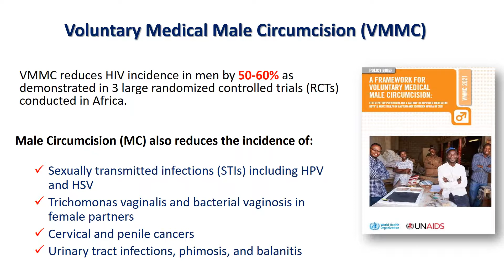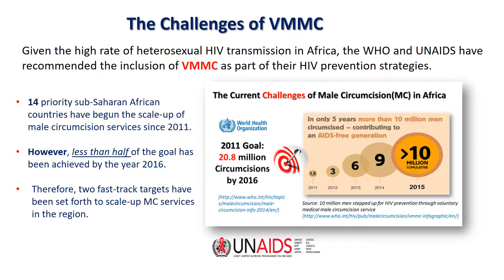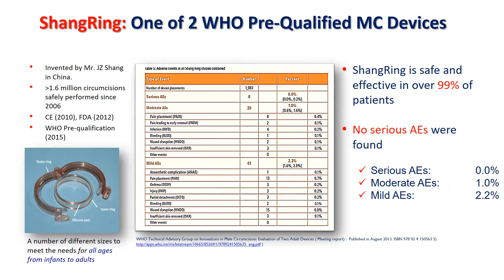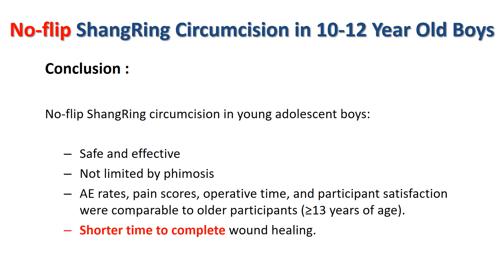Safety and Efficacy of No-flip ShangRing Circumcision in Young Adolescent Boys in Kenya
Omar Al Hussein Alawamlh*, Ryan Flannigan, Quentin Awori, Soo Jeong Kim, Mark Barone, Marc Goldstein, Philip S. Li, Richard K. Lee, New York, NY

INTRODUCTION AND OBJECTIVES: With recent efforts to scale-up male circumcision (MC) in sub- Saharan Africa for the prevention of HIV transmission, the attention of the Joint United Nations Programme on HIV/AIDS (UNAIDS) has recently turned towards device-assisted MC, with increasing emphasis on younger age groups. The ShangRing (SR) is one of two World Health Organization (WHO) pre-qualified devices for MC. In this study, we assess the safety and efficacy of SR MC in 10 to 12- year-old boys compared to older males in Kenya.

METHODS: Young adolescent boys aged 10-12 years were enrolled in two randomized clinical trials (RCTs) at two study sites in Kenya. All participants underwent MC using the no-flip SR technique, which involves the insertion of an inner plastic ring under the foreskin followed by secure clamping of an outer ring to provide hemostatic occlusion. The foreskin distal to the device is then excised.  Adverse events (AE), pain scores using the Visual Analogue Pain Scale (VAS), time to complete wound healing, and participant satisfaction with cosmoses were recorded. Data for 10-12-year-old participants were combined from both RCTs and compared to that of participants aged greater than 13 years.

RESULTS: A total of 574 participants were enrolled, of which 197 (34%) were aged 10-12 years. All (100%) participants were successfully circumcised with the no-flip SR technique. 4 (2.0%) procedure related AEs were reported in the 10-12 age group vs. 9 (2.4%) in the older participants (p equal to 0.07). All AEs were of mild or moderate grade. Mean pain scores 20 minutes post-operatively were similar in both age groups (1.91 vs. 1.62, p equal to 0.11). Complete wound healing was demonstrated in 100% of 10- 12-year-old boys at 42 days vs. 81% of the older participants (p smaller than 0.0001). The vast majority of both age groups were very satisfied with the appearance of the healed penis post-circumcision (96% of 10- 12 age group vs. 98% of those greater than 13 years, p=0.16) (Table 1).

CONCLUSIONS: No-flip SR MC in young adolescent boys aged 10 to 12 years old is safe, effective, and acceptable, demonstrating comparable AE rates, pain scores, and satisfaction compared to older age groups, with superior wound healing. Further studies are needed to assess its use in boys under 10 years of age.